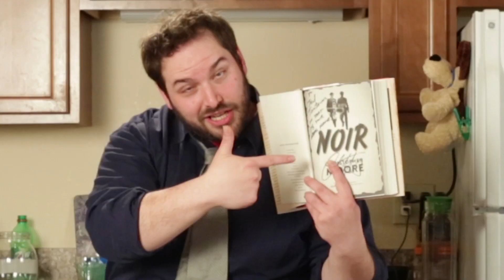Ted Tantrum reads Christopher Moore book Noir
Ted celebrates getting an autographed copy of Christopher Moore's 16th novel NOIR. Go out and get yourself a copy!